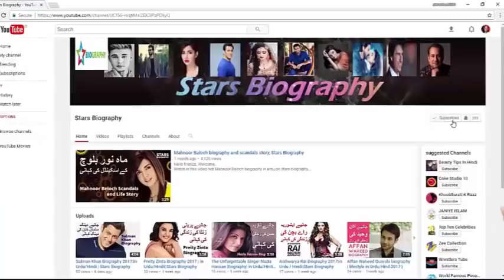Fahad Mustafa with his wife | Fahad Mustafa family | Stars Biography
Fahad Mustafa Pictures with his Wife,
Fahad Mustafa Real Life and Wife Host Jeeto Pakistan,jeeto pakistan,
Fahad Mustafa Wedding Video,
Fahad Mustafa Net Worth, Salary, Lifestyle, Houses, Girl Friend, Wife, car, bike, Early Life,
Fahad Mustafa Bad habbit Told By His Wife!,Fahad mustafa up coming movie,
Fahad Mustafa with his wife in romantic mood
Fahad Mustafa with his Wife, Son and Daughter,
Fahad Mustafa's Wife Sana ,

Fahad Mustafa Wife || Lates Fahad Mustafa Selfie with his Wife || Fahad Mustafa and his Wife New Pic,
Fahad Mustafa Real Age & Real Wife Host Of Jeeto Pakistan,
Fahad Mustafa with Family,fahad mustafa,Fahad Mustafa with his wife | Fahad Mustafa family | Stars Biography

Stars Biography,  Films,Drama Stars Unseen Pictures, World Famous Stars, Stars Funny Moments, Stars Early Life, Stars Personal Life,
Stars Education, Stars wedding pics, Stars wedding videos, Stars  Comedy Scenes,Stars personal life secret ,Coke Studio 10,
Coke Studio 10 songs, Coke Studio 10 episode 1,
Pakistani stars Movies, Pakistani Dramas, Indian movies,Indian Stars Lifestyle, Telugu Stars Lifestyle, Telugu Stars Biography,Indian Stars Biography,Pakistani Stars Biography, Stars Real age,
Stars Life Secrets, female stars TV serials, Top 10 Handsome guys in The world,Top 10 Beautiful female Actresses,stars Who work together in  Films/dramas but heat each other in real life

Caught On Camera
Ghost in Urdu
biography in urdu
Urdu Informations
Urdu Documentary
ary digital
geo tv/news
hum tv
hum style award
hit dramas
hit movies
indian movies/songs/dramas
 upcoming movies/drams
  and humayn saeed together
 with his real son & husband
  unseen pics
Latest Update
Hamara TV
owais ali
 full movie
 movie songs
yalgaar full hd movie
youtube hit video

janye   ki zindgi ky razz is video mn.

here we provied you some more intresting videos